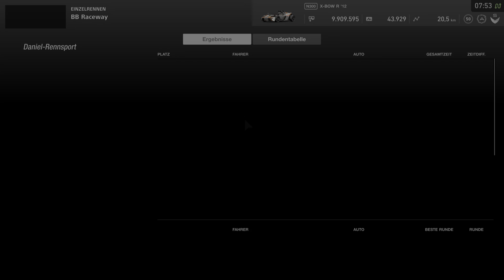GT Sport - N300 Autorennen 24 von 35 / KTM X-BOW R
Fehlerfreies Autorennen mit Wiederholung